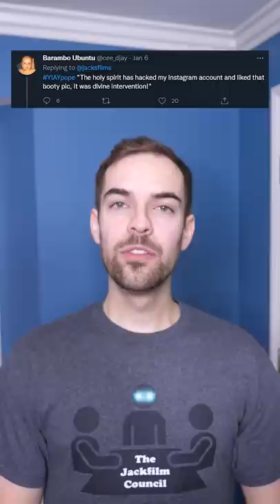The Pope said what?!